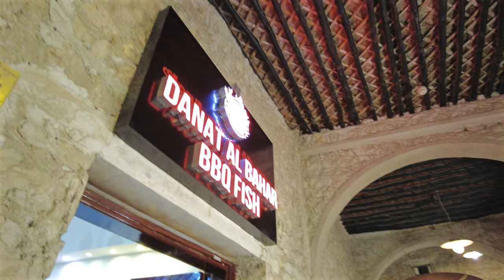Exploring Souq Waqif, Qatar: A Photowalk Adventure with Friends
Join us for a stroll through the captivating Souq Waqif in Qatar! With friends by our side, we'll capture the vibrant colors and rich culture of this bustling marketplace. From stunning textiles to dazzling jewelry, every photo is a cherished moment. Don't miss out on this unforgettable photowalk adventure!